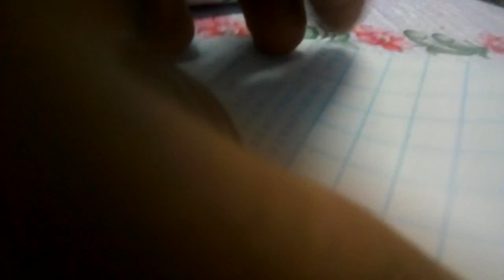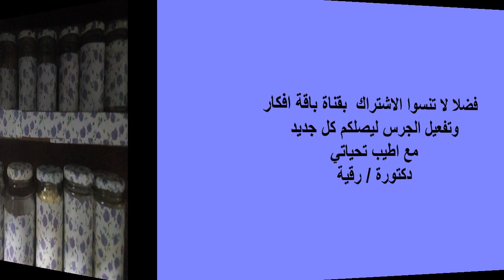جددي طقم التوابل والخزين بدون دهان Renew your spice and storage kit without painting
جددي طقم التوابل والخزين بدون دهان
Renew your spice and storage kit without painting
更新您的香料和存储套件，无需绘画
Rinnova il tuo kit di spezie e conservazione senza dipingere
صنع طقم توابل تركي
طريقة عمل طقم توابل تركي بدون دهان
عمل طقم توابل باستيكر لاصق وزجاجات المواد الغذائية
بخطوات بسيطة وتكلفة عشرة جنيه ثمن رول استيكر تقدري تجددي طقم التوابل او تعملي طقم جديد شبه الطقم التركي بالاسواق وتستفيدي من زجاجات المربي والمواد الغذائية بعملية التدوير الي طقم توابل او طقم تخزين للحبوب بالمطبخ